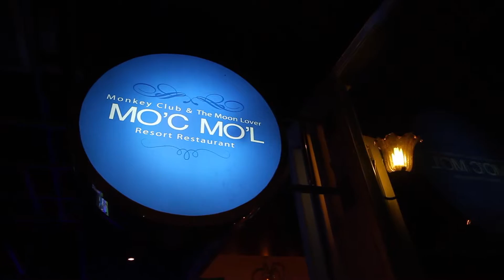Sunrise - Harmonica Sunrise